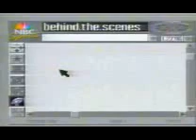Dallas Cowboys Cheerleaders - Super Bowl XXX Rehearsal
America's Sweethearts rehearsing prior to Super Bowl XXX.  (20 year anniversary).